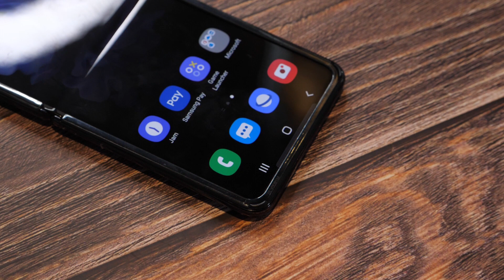Hands On: "Bedak" Samsung Galaxy Z Flip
Percobaan pertama pada smartphone layar lipat ke 2 di Indonesia, Samsung Galaxy Z Flip! Kebetulan preorder sudah dilakukan, akan di-review secara full di channel ini juga.